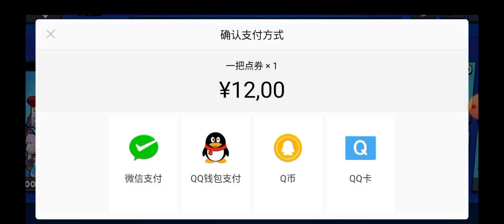ГЛОБАЛЬНОЕ обновление с ящиками? китайский бравл старс